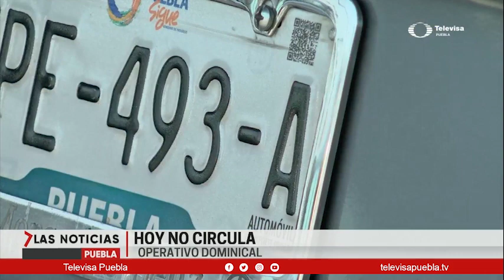Operativo dominical | Las Noticias Puebla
También el fin de semana aplica el "Hoy no circula" y el domingo es para los vehículos nones, el operativo fue montado en la Federal a Atlixco.